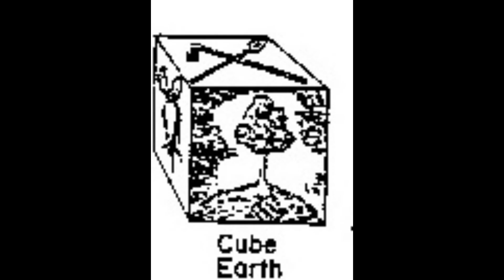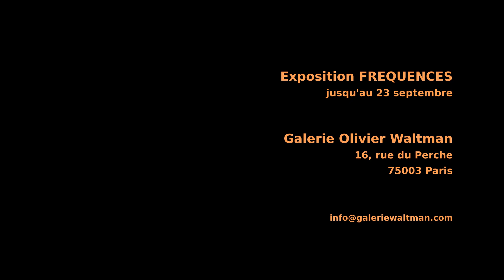Quintessence - Le Cinquième Elément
Le dodécaèdre - ainsi nommé car il a 12 faces de 5 côtés. C'est le cinquième des solides platoniciens. Il a la particularité de tenir dans une sphère dont la rayon r = (√3)((1 + √5)/4)a = (√3/2)φa où φ est le nombre d’or.
Il a fasciné Léonard de Vinci autant qu'Aristote qui le considéraient comme une image, un symbole de l'Univers.
The dodecahedron - so named because it has 12 faces with 5 sides. This is the fifth of the Platonic solids. It has the particularity of fitting inside a sphere whose radius r = (√3)((1 + √5)/4)a = (√3/2)φa where φ is the golden number.
It fascinated Leonardo da Vinci as much as Aristotle, who saw it as an image, a symbol of the Universe.